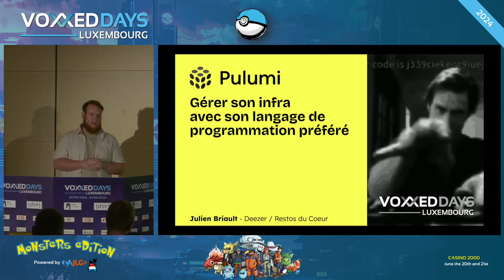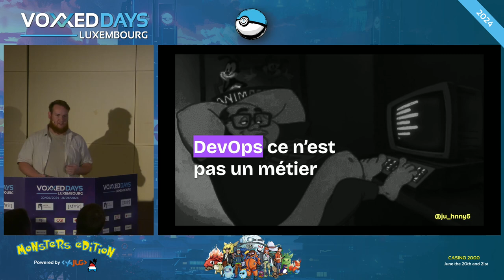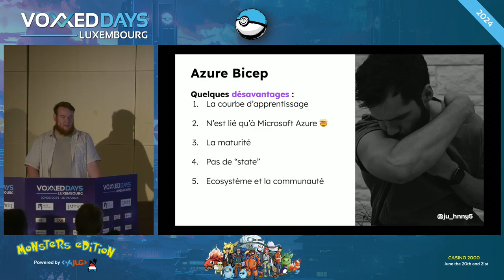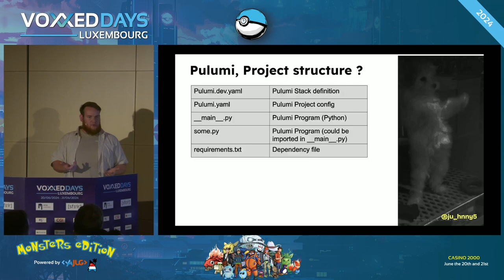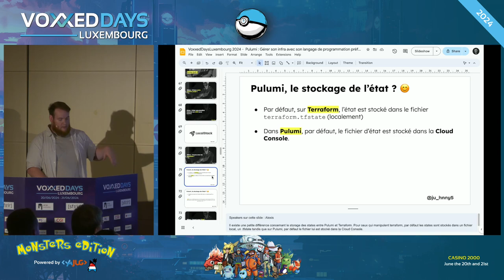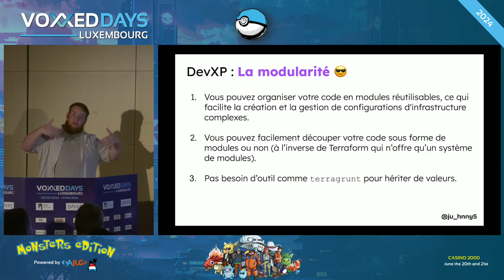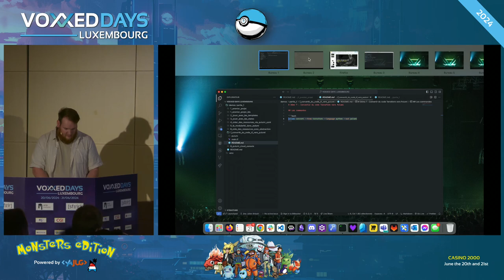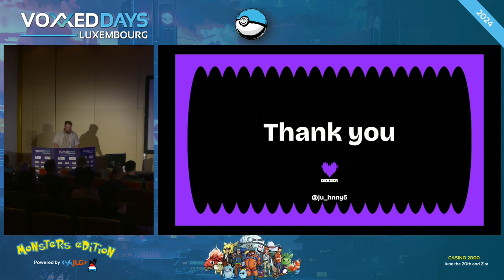Pulumi : Gérer son infrastructure avec son langage de programmation préféré (Julien Briault)